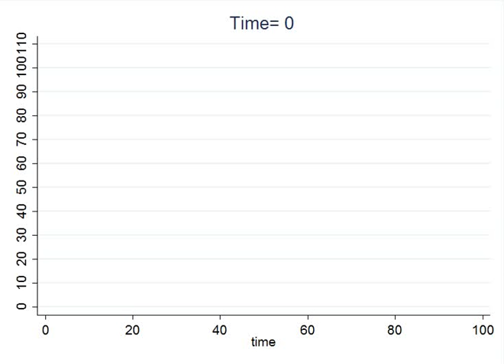Animated line chart follows data over time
Produced using only Stata v11.2 software. to find out how to make your own animated graphs